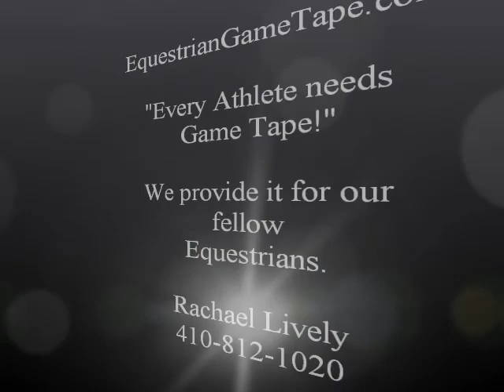Suspicious Minds at McDonogh Summer Classic 2012 AA Hunter 3rd trip